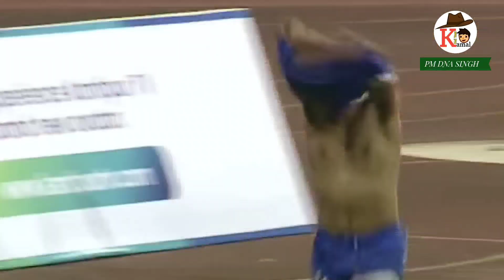Nepal vs Pakistan football final match of Bangabandhu SAFF CHAMPIONSHIP 2023 ! Nepal won Pakistan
Against Pakistan in our final outing of Bangabandhu Saff Championship 2023.